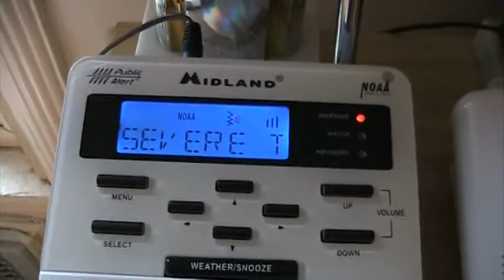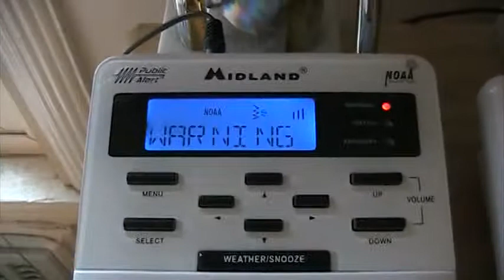Severe T-Storm Warning (EAS #887)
Station: KWO-35, New York City, NY
Issued by: NWS Upton, NY